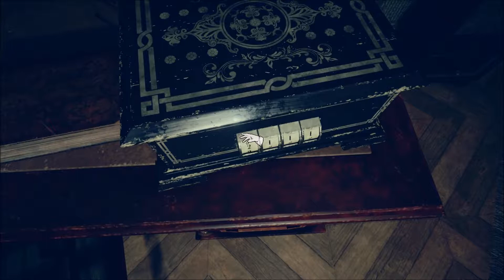Vernon's Legacy [Court Let's Play] épisode 4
"Alors que la première guerre Mondiale fait rage, Robert Vernon hérite du manoir de son oncle mort de façon inexplicable à l'age de 56 ans. Lorsqu'il arrive sur place, personne n'est là pour l’accueillir. La seul trace d'Alois, le Majordome, est une lettre intimant Robert de fuir les lieux."

Vernon's Legacy est un jeu d'Horreur en vue à la première personne édité et développé par le studio TripleBrick, sorti en mars 2016 sur PC Windows.